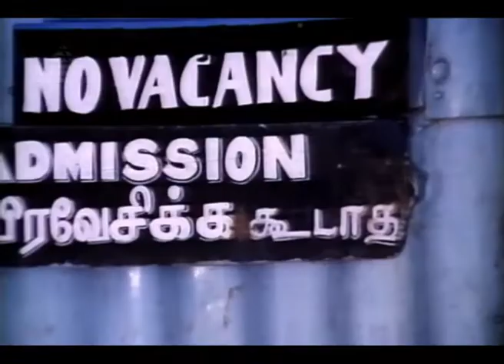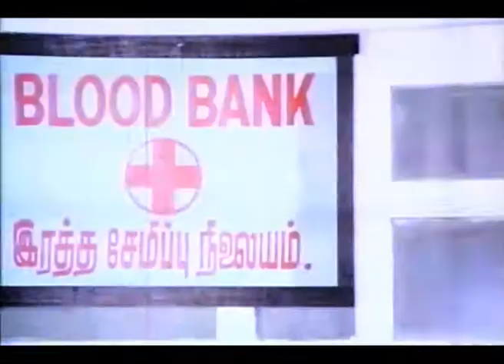Aadidum Oodamai Song|Suvarillatha Chithirangal Tamil Movie Songs|Varalakshmi|Sudhakar|Pyramid Music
Song:  Aadidum Oodamai….
Singers: S P Balasubramanyam, S P Sailaja
Director: K Bagyaraj
Producer: Bagavathy Creations

A duet song from the movie Suvarillatha Chithirangal released in the year 1979 , The Movie directed by K Bagyaraj . It is a super hit family drama movie, featuring popular actors K Bagyaraj, Sudhakar, Sumathy, Goundamani, S Varalakshmi, C R Parthiban, Gandhimathi, Kallapatti Singaram and Others. The song sung by S P Balasubramanyam, S P Sailaja. Music composed by Gangai Amaran and lyrics by Muthulingam. K Bagyaraj made his directorial debut with this film. The film was remade in Telugu as Pedala Brathukulu.